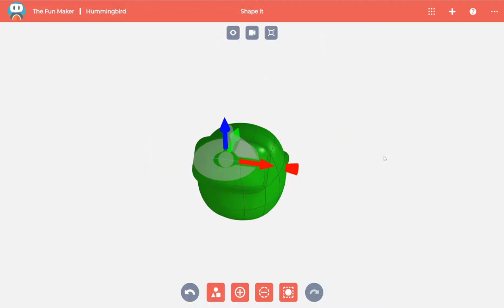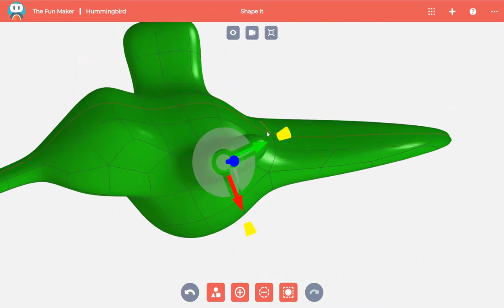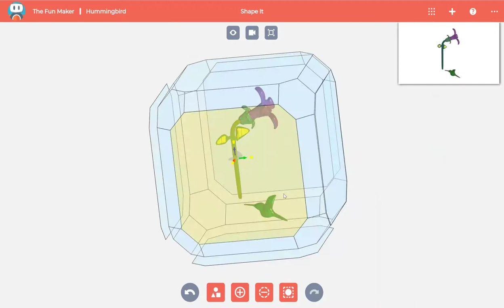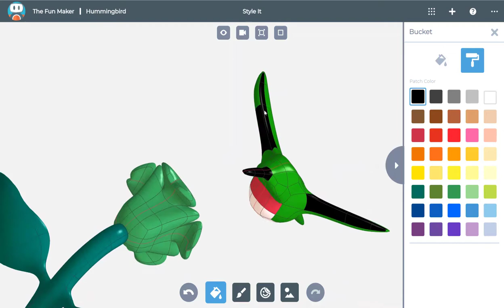How to design a Hummingbird - Apps For Kids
This video shows you how you can design a beautiful Hummingbird with SOLIDWORKS Apps For Kids.
Apps for Kids introduces children to the excitement of imagining and designing their own creations. For the individual user or classroom, this ecosystem of free apps empowers children to learn about design and engineering, while having fun in a creative, easy, and friendly environment.